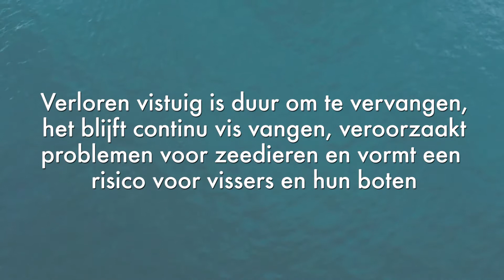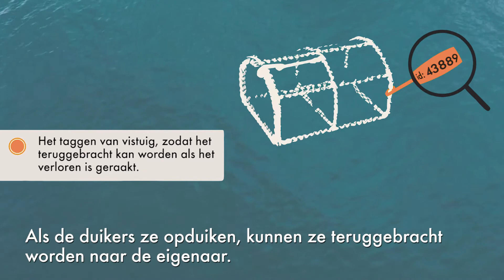Samen met vissers beschermen we zeedieren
Onze korte film over rondzwervend vistuig en de impact hiervan op zeedieren heeft een prijs gewonnen tijdens de Global Sustainability Film Awards! ️ 🏆 Het verhaal wordt verteld vanuit het perspectief van vissers en laat zien hoe zij zich samen met ons en andere partijen inzetten om de impact van visserij op het zeeleven te verminderen. Samenwerking met vissers is ontzettend belangrijk omdat zij dagelijks het verschil kunnen maken voor zeedieren.